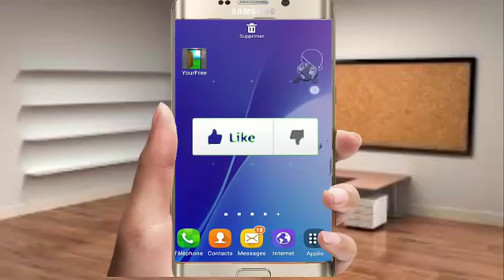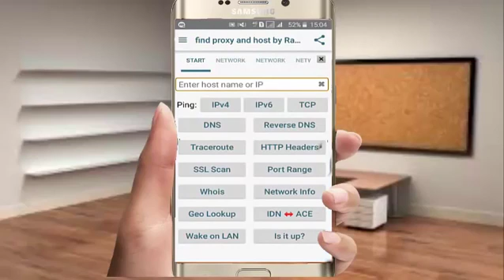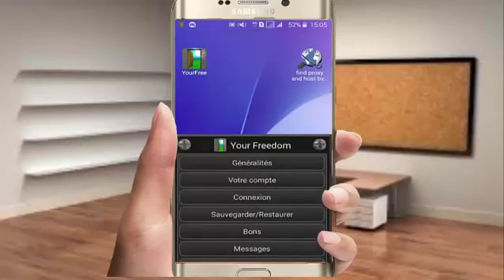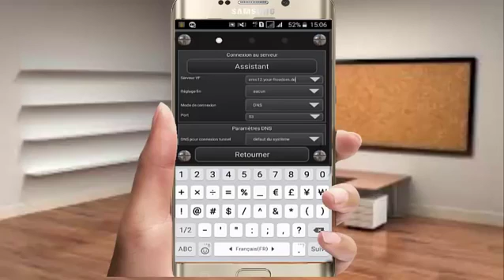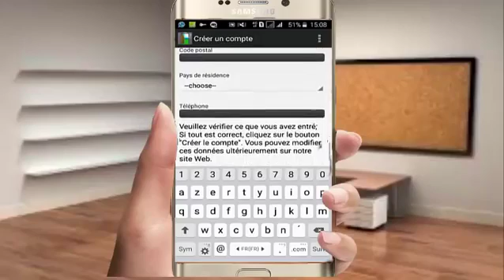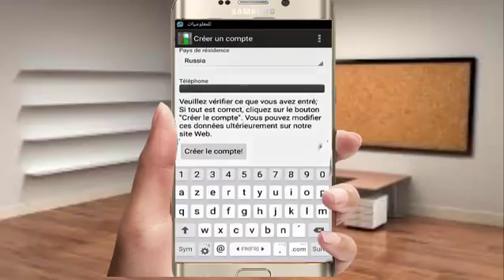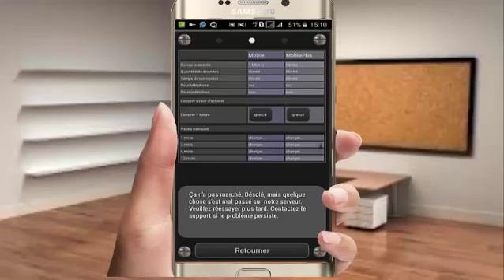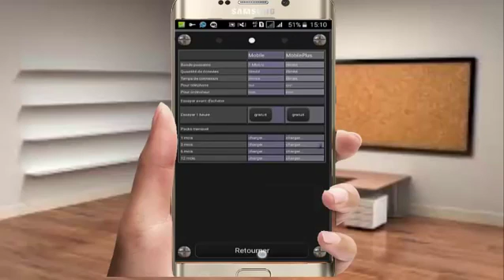تشغيل الانترنت مجانا بجميع الدول العربية 2018 هدية لكم